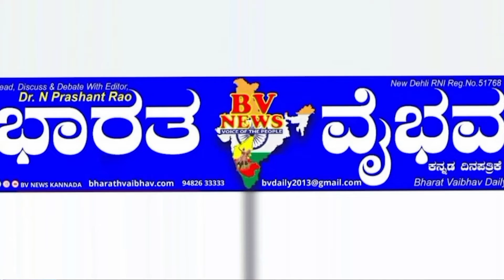Hubballi ಕಾಂಗ್ರೆಸ್ ಮುಖಂಡ ಅಶ್ಪಾಕ ಅವರಿಂದ ಬಡವರಿಗೆ ಬ್ಲಾಂಕೆಟ್ ಶಾಲ್ ವಿತರಣೆ